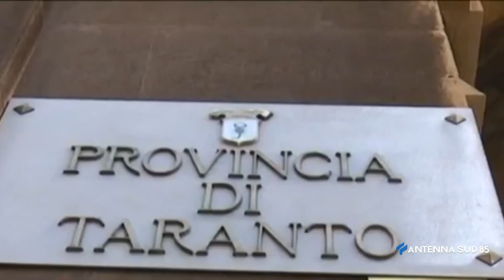11 Gennaio 2022 Taranto centro sinistra, ''unità anche oltre le elezioni''